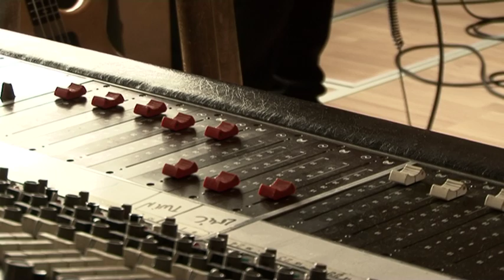La Flor del África - Girona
A mediados de los 90, en la aldea venezolana de San Cristóbal, un grupo de amigos motivados por la necesidad de transmitir una experiencia sonora y estética, crean “La flor del África”.

Esta banda, liderada por Ronald Miquelerena, destila sonoridades entre jazz, rock, folk, improvisación, y nos transporta en un vuelo rasante que va desde la Cordillera de los Andes, pasando por el Amazonas, la cálida Centro América, subiendo por las montañas Apalaches, admirando la puesta de sol en New Orleans… para luego emprender el viaje de vuelta al viejo continente, por el Mediterráneo, hasta llegar a donde todo inició: La Madre África.

Atraídos por la idea de inmortalizar este material, en el 2014 se juntan para grabar y editar esta experiencia. Girona y El Alto Ampurdán sirvieron de fuente inspiradora 20 años después.

La Flor del África son:
Julio D'Santiago: batería / percusión
Rolando González: batería / piano / glock bells
Jesús Duque: guitarra eléctrica
Greys Hernández: bajo / mellotron
Ronald Miquelerena: voz / guitarras eléctricas y acústicas / hammond / fender rhodes / wurlitzer / moog

Idea y Realización: sures films